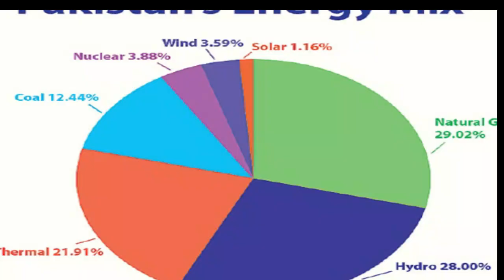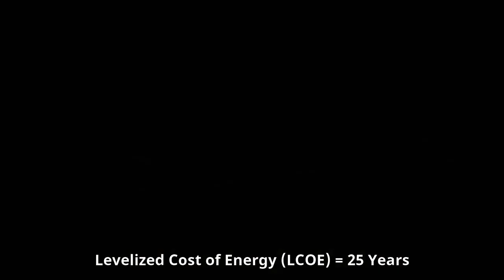Wind Corridor of Pakistan Which has the Potential to Supply Pakistan's Entire Electricity Demand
Wind Corridor of Pakistan Which has the Potential to Supply Pakistan's Entire Electricity Demand. This Corridor is already generating 1850 MW of Clean and Sustainable energy located in Jhimpir, District Thatta, Sindh, Pakistan. Currently 14 Wind Projects are supplying electricity to the national grid while 10 Wind Projects are under construction and will achieve commercial operation by coming December 2021. With the development of Big Wind Turbines having higher Capacity factors, Prices have dropped drastically and now Levelized cost of Electricity of Wind is way cheaper than Coal and Gas. The drawback of this technology is that Wind is intermittent in nature. So during Low or no wind, Coal or Natural gas is required to supply the demand.